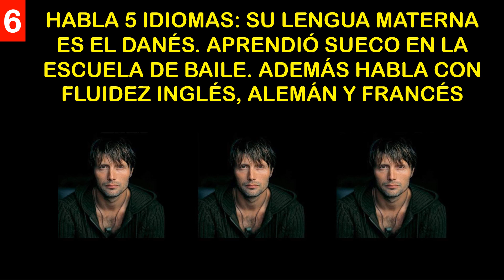Datos curiosos de Mads Mikkelsen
¿Sabía que Mads Mikkelsen fue balletista profesional antes de dedicarse al cine?